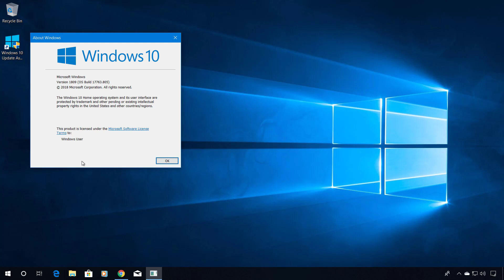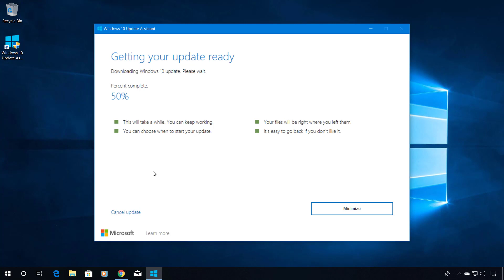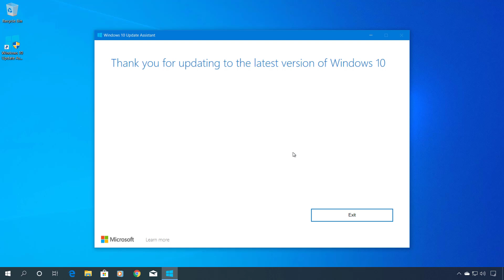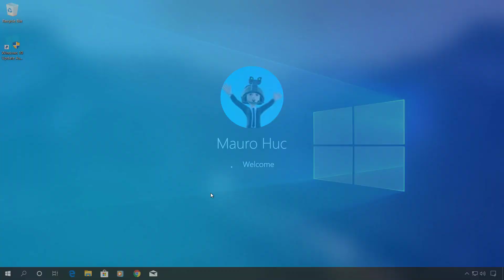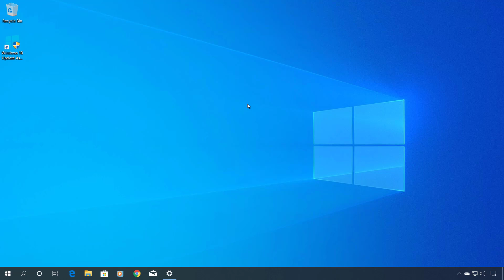Windows 10 November 2019 Update, version 1909: Update Assistant install tutorial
Windows 10 tutorial: Steps to upgrade to Windows 10 November 2019 Update, version 1909, using the Update Assistant tool. On "November 18," the Update Assistant tool install available for any version of Windows 10 without the need to use Windows Update. This means that you can ignore the last step in the video.